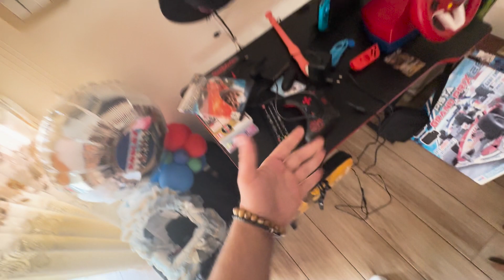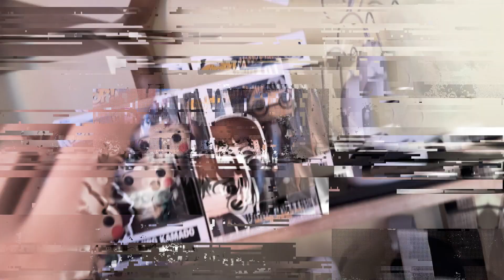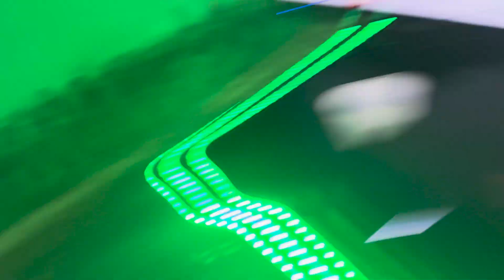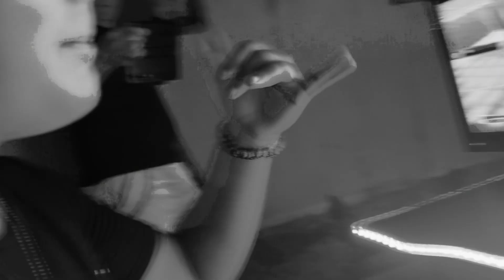HO COSTRUITO UNA POSTAZIONE DA GAMING SULLA STRADA e...(INVESTITO)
argomento del video

Oggi  @blackoutfullhd  o  @BlackoutfullhdVlogs    HA COSTRUITO una POSTAZIONE DA GAMING SULLA STRADA ed è successo...

HO COSTRUITO UNA POSTAZIONE DA GAMING SULLA STRADA e...